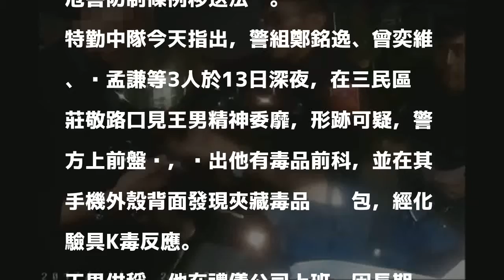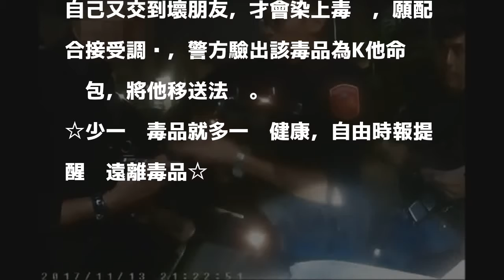葬儀社少東染毒 稱長期沉浸生離死別壓力大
〔記者黃良傑／高雄報導〕26歲王姓男子被高雄市警局保安大隊特警查獲攜帶2.69公克毒品咖啡包，他自稱是禮儀公司少東，因長期沉浸在生離死別氛圍下壓力太大，為紓壓才染毒，警方依違反毒品危害防制條例移送法辦。